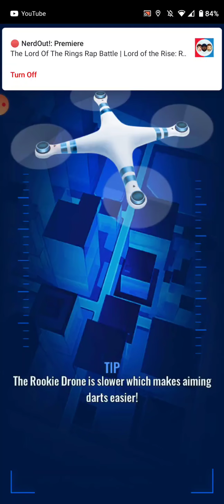jw live part 2 (grinds)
grinding to get everything done in the game for fun